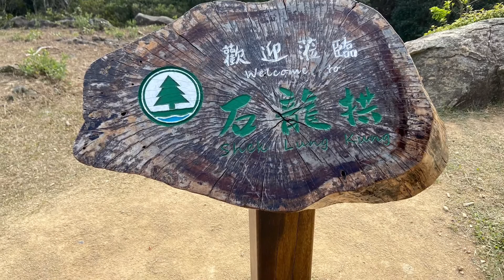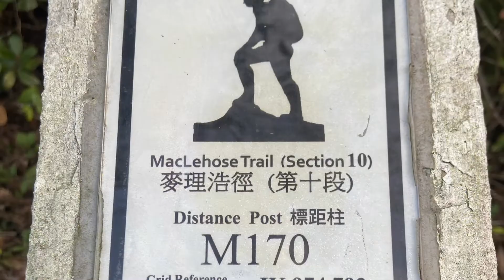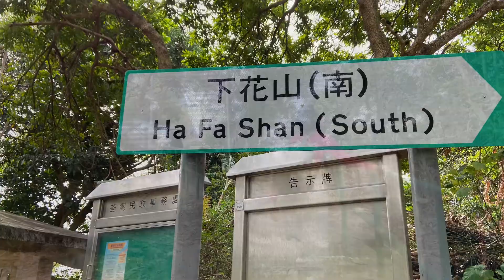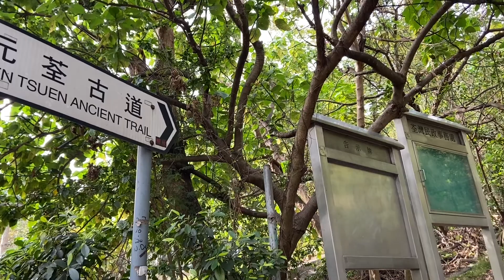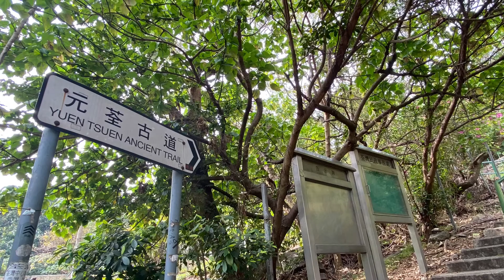Yuen Tsuen Ancient Trail in it’s beauty. Im awed!🏔🛣🏔